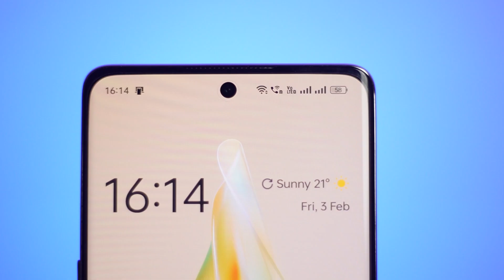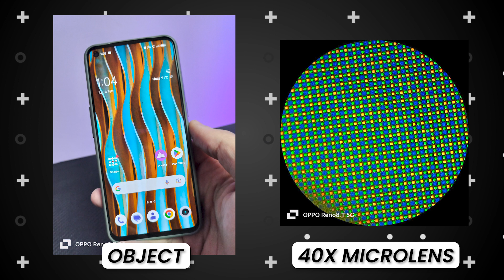Oppo Reno 8T Camera Test🔥| Best Camera Phone under 30000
Oppo Reno 8T Camera Test - In this video, I have tested the Oppo Reno 8T Camera and will share my camera review with all the details. Hope this video helps.

Amazon Prime at 50%

Free Audible Audiobooks

My Tech Gears:

Mobile Tripod cum Bluetooth Selfie Stick
good camera phones under 30000
top camera phones under 30000
best front camera phone under 30000
best camera and gaming phone under 30000
30000 best camera phone
30000 under best camera phone
best phone under 30000 for camera
best zoom camera phone under 30000
good camera phones under 40000